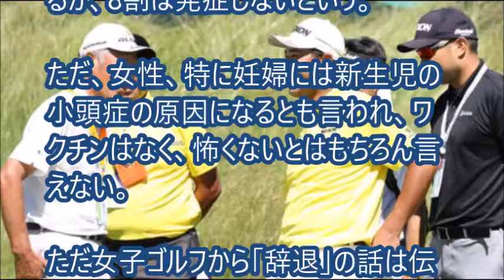【リオ五輪】松山英樹、錦織圭のオリンピック意欲が大きく違うワケ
【関連動画】

【リオ五輪】馬場馬術 黒木茜、リオオリンピックでの活躍誓う「主人の思いも背負い、ベストパフォーマンスを出す」

【リオ五輪】馬術　リオオリンピック日本代表の美人騎手、武田麗子“脱お嬢”で精神力

【リオ五輪】室伏広治伝説を作れ！リオオリンピック、５大会連続五輪へ好感触